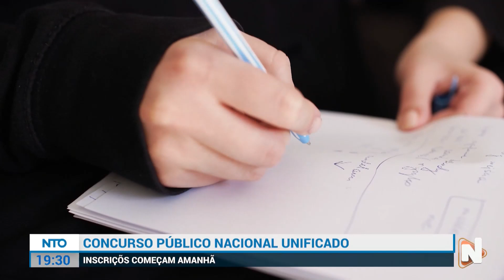CONCURSO PÚBLICO UNIFICADO TEM INICÍO DIA 19 - NTO - 18-01-24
Transcrição